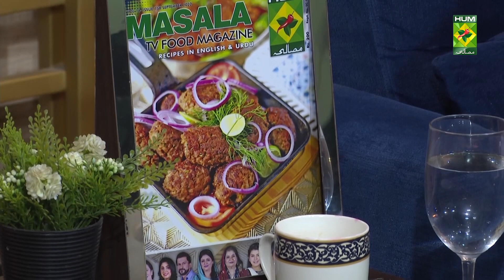Mexican Spicy Rice Recipe | Dawat | Abida Baloch | 23 September 2022 | Masala TV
You really can't miss out on the Mexican Spicy Rice Recipe! It's so rich in taste and flavour that you'll regret not trying this out!

Watch this Masala TV video to learn how to make Mexican Spicy Rice Burger and Mexican Creamy Chicken Recipes.

This show of Dawat with Chef Abida Baloch aired on 23 September 2022.

Mexican Spicy Rice

Ingredients:
Whole red chilies (chopped) 6
Beans (boiled)   90 grams
Chicken (chopped)   250 grams

Method:
Boiled rice for 5 minutes with vinegar. In a pan heat oil, add garlic, chicken and red chili and cook for 3 minutes with lid on. Add in green peppers. Spring onions, and beans and mix well and cook. Add in the rice and splash tomato sauce and mix well and serve.

Mexican Creamy Chicken

Ingredients:
Chicken Boneless    500 grams
Salt      ½ tsp
Ground cumin    1 tsp
Lemon zest     of 1 lemon
Crushed garlic     1 clove
Lemon juice     2 tbsp
Capsicum (sliced)    1
Spring onion     ¼ cup
Ingredients for creamy sauce:
Cream      ½ cup
Jalapenos     ¼ cup
Onion      1/4 cup
Rosemary      1 tsp

Method:
For sauce onion sauté and then all ingredients mix. Now cut chicken into long strips. In a pan add oil and sauté crushed garlic until it turns brown. Add chicken and sauté on high heat for 3 minutes. Add ground cumin and onion and sauté for 1 minute. Add lemon zest, lemon juice and oregano and cook for 1 another 1 minute. Add crushed peanuts, sugar, capsicum and cook for 1 minute more with lid on to make the capsicum softer. Add cream and mix well and salt Serve with spring onion on top.